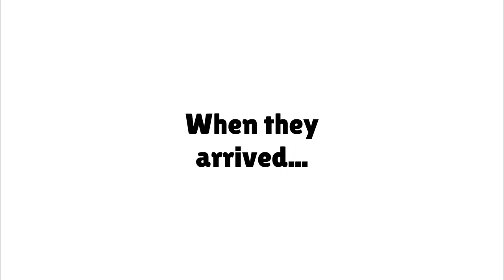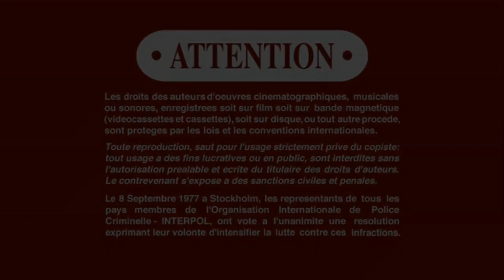Courtney Makes a Bootleg DVD of Johnny Test: Extreme Johnny and Gets Grounded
Credit to everyone including @NathanDesignerBoy7. This video takes place in August 2015, after the events of Courtney Gets Inez Thomas's YouTube Account Terminated/Grounded, namely my extended version where Courtney talks back to her punishers and gets sent to mcb1209's Mental People's Home.